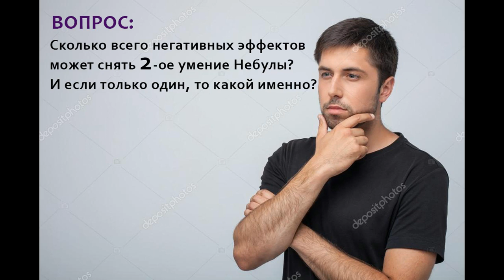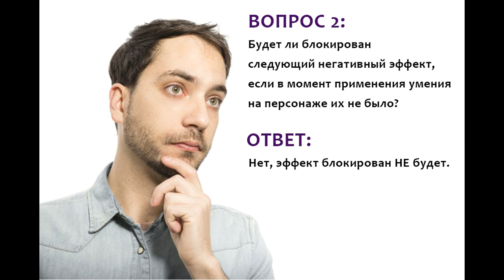Хроники Хаоса. Как работает 2-ое умение Небулы "Безмятежнось"?